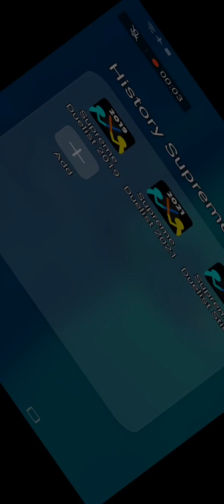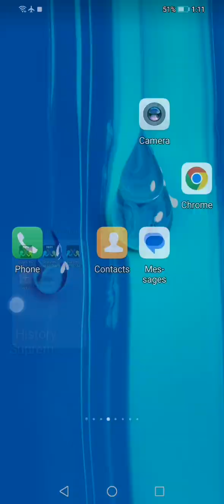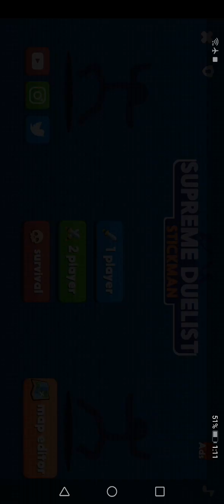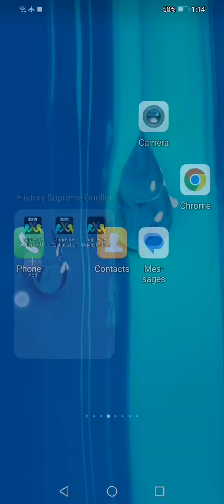2019 vs 2021 vs 2023 supreme duelist